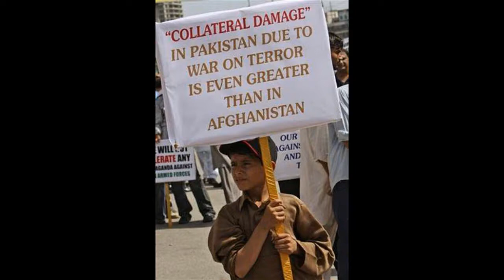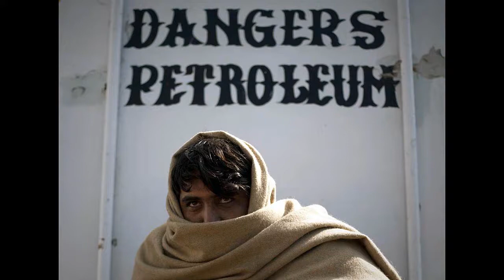Pakistan After Osama bin Laden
Still angry over the U.S. raid that officially killed Osama bin Laden, Pakistani lawmakers have demanded an end to American drone strikes against Islamist militants on their soil and are warning that Pakistan may cut NATO's supply line to Afghanistan if the attacks don't stop. Also, a classified document from Guantanamo Bay, detention center describes a reported Al Qaeda plan to detonate a nuclear weapon if and when Bin Laden were captured or killed. U.S. officials believe the group has no such weapon as of yet, but they are concerned that news of Bin Laden's death could be a pre-arranged signal for setting a plot in motion. So, what happens next?